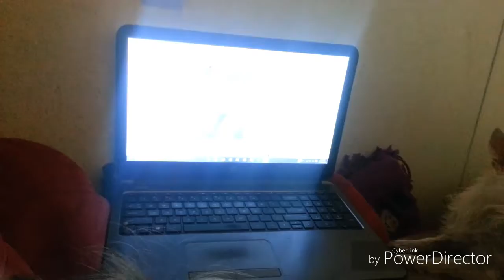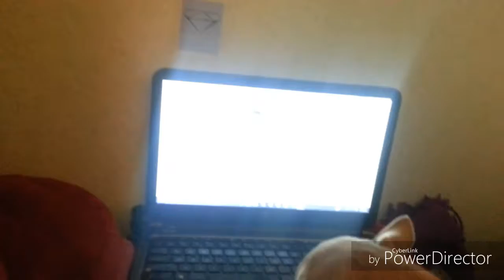DOG WATCHES YOUTUBE!! (WK 9.2)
Chica can log onto YouTube and watch videos! (Mostly FouseyTube)

Musical.ly